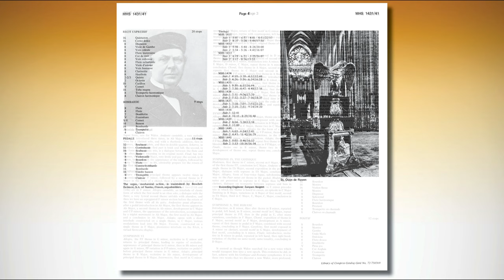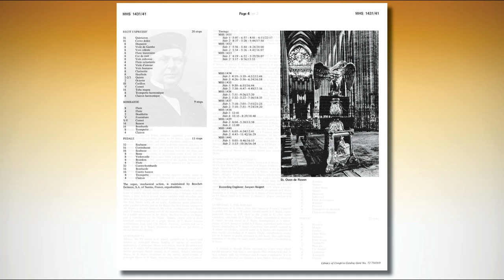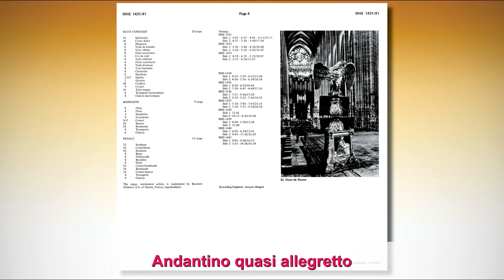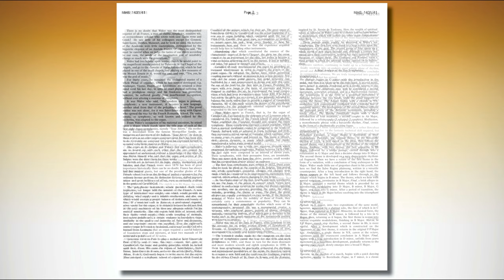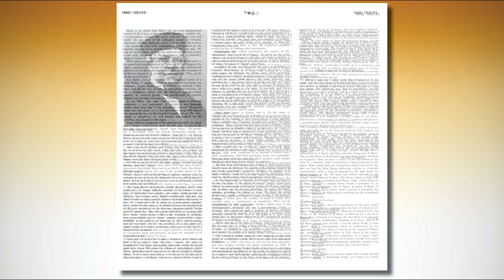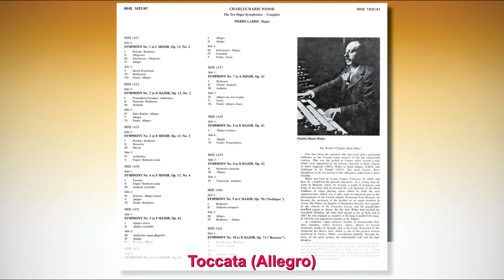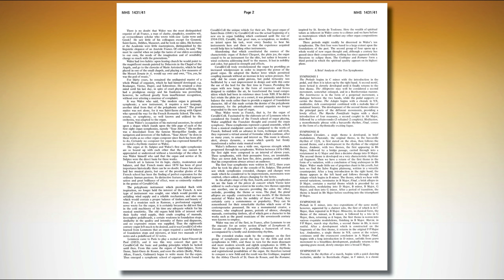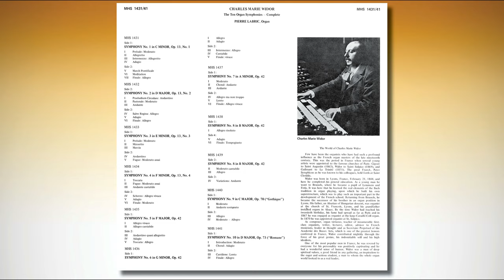Pierre Labric plays Charles-Marie Widor Symphony No.5 at the Great Cavaillé-Coll Organ of Rouen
Charles-Marie Widor
The Ten Organ Symphonies
Pierre Labric at the Great Cavaillé-Coll Organ of Saint-Ouen de Rouen

Symphony No. 5 in F Minor Op. 42/1
00:00 Allegro vivace
09:55 Allegro cantabile
16:51 Andantino quasi allegretto
24:29 Adagio
29:17 Toccata (Allegro)

Musical Heritage Society
MHS 1435
Recording Engineer: Jacques Maigret